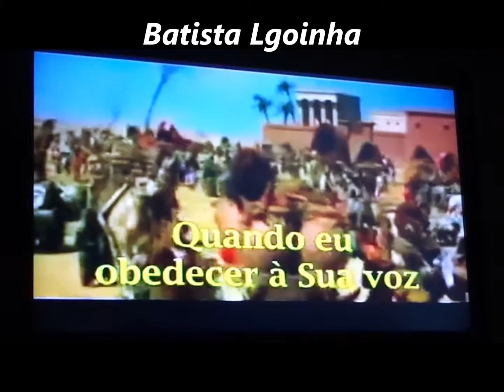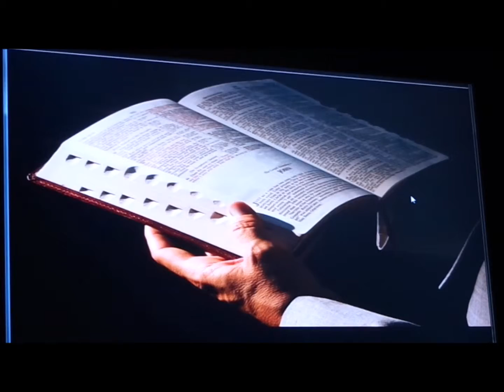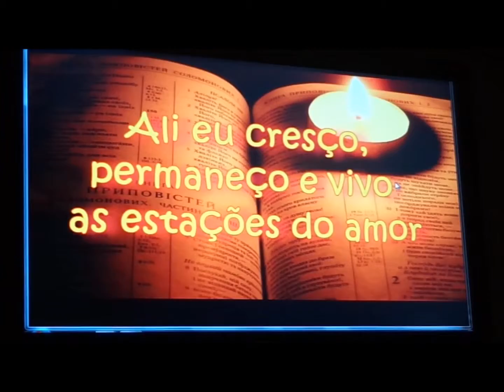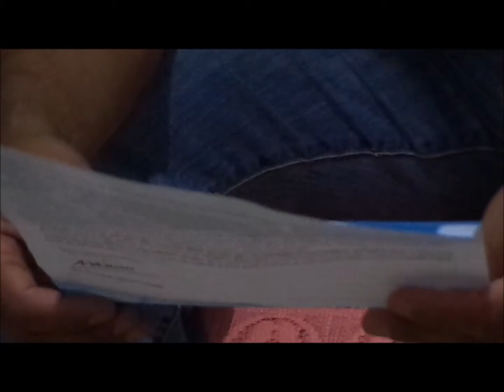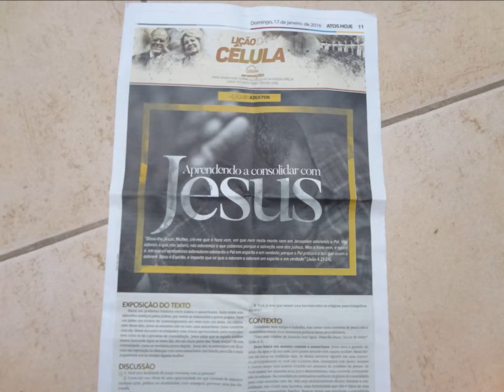Batista Lagoinha........21 Janeiro 2016 - Celula Santa Efigenia - B.H - M.G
Amar a Verdade ( Palavra )